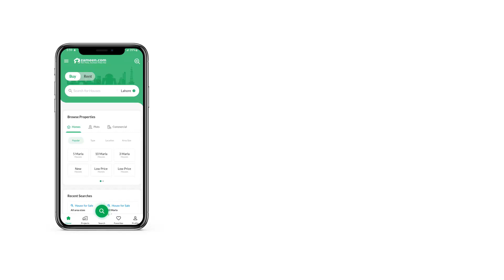7.1 MARLA FLAT FOR SALE IN BAHRIA TOWN ISLAMABAD BAHRIA ENCLAVE ISLAMABAD